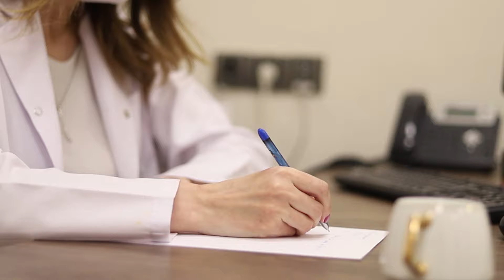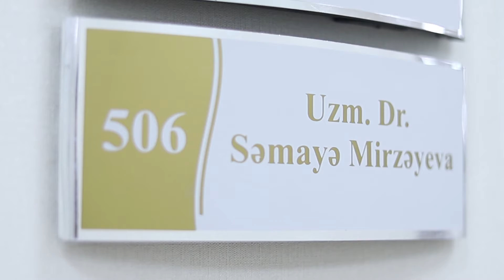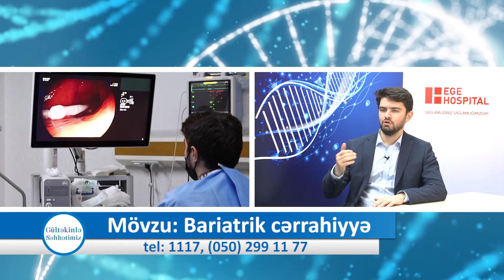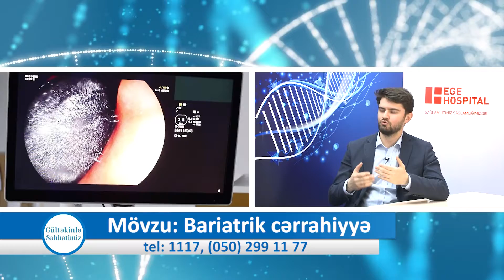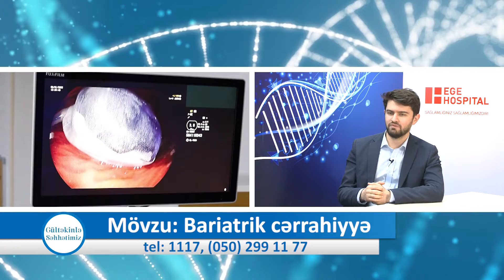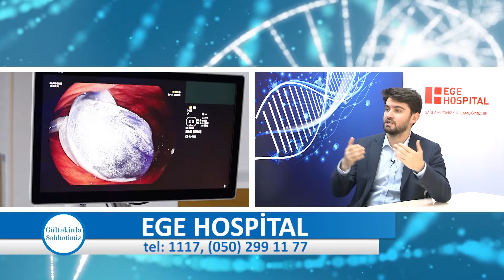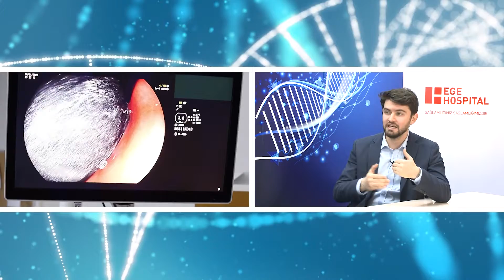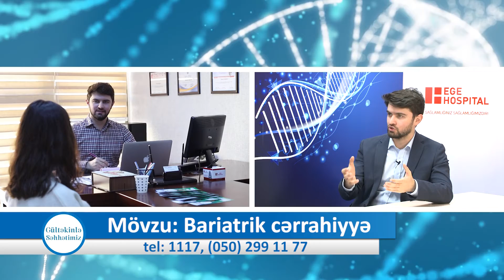Bariatrik cərrahiyyə hansı yaşdan sonra icra oluna bilər?